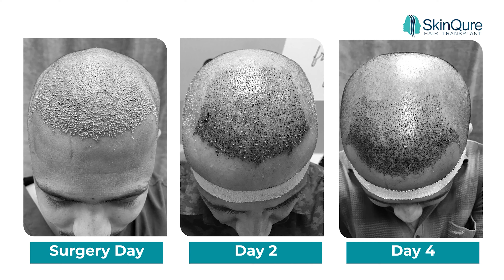Does Pain Persist for a Long Time After Hair Transplant? | Best Hair Transplant Doctor in Delhi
क्या  Hair Transplant  के बाद लम्बे समय तक Pain रहता है | Best Hair Transplant Doctor in Delhi

A hair transplant is a safe and painless medical procedure with no complications but sometimes it can cause post-operative discomfort. In this Video, Dr. Jangid is addressing the pain after a hair transplant.

Generally, it can emerge from the firmness in your scalp around the surgical area and can last for a few hours. Although this is not a lasting ache at all, it can be discomforting at times.
In this video, Dr. Jangid has explained the reasons behind the occurrence of this pain and what can help you descend this, perhaps.

- How to manage pain in hair transplant procedure?
- Is Hair Transplant Painful? | How To Minimize Pain in Hair Transplant Surgery?

Dr. Jangid, MD Skin is one the best dermatologist and Hair Transplant surgeons in Delhi NCR, with more than 15 years of experience in new treatments, technology, and research into skin and hair problems, surgeries, transplants Lasers, and anti-aging. Dr. Jangid tops the list of best dermatologists in Delhi.

✅ 15 Years Experience in Hair Transplant
✅ Best Dermatologist in Delhi NCR 207
✅ 2nd rank in AIIMS SR 2013
✅ Winner ACSICON EP 2015
✅ Performed more than 1500 Hair treatments
✅ Derma Quiz Winner

Get expert opinions on skin and hair treatments from professionals at SkinQure Clinic.

Clinic - SkinQure - J-215, Saket, New Delhi 17